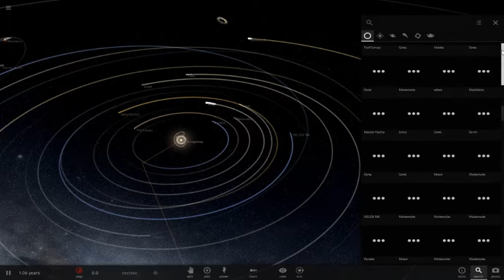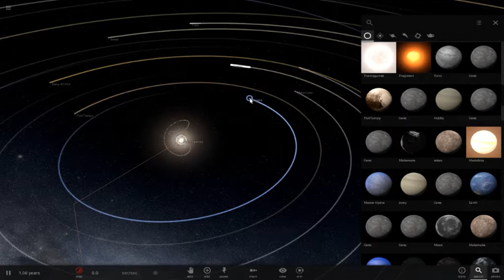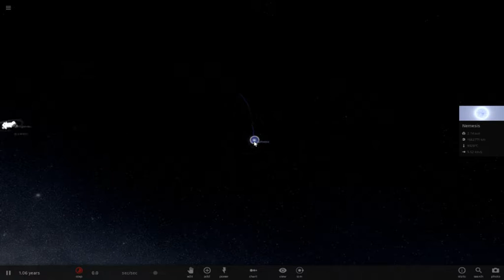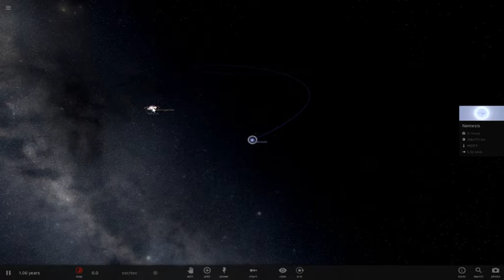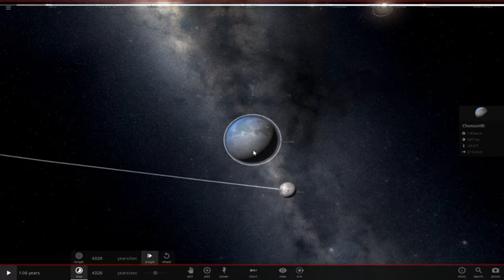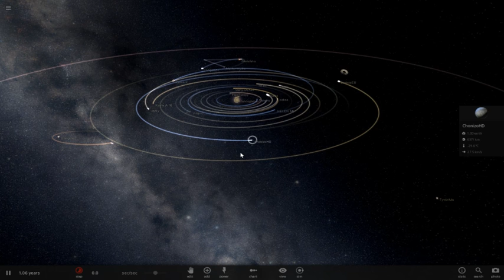Universe Sandbox 2 En Español - Sistema Solar con Suscriptores #3 .. Habemus estrella nueva.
Gracias a Giant Army por apoyar al canal con una copia actualizada del Universe Sandbox 2 y poder continuar con esta serie actualizada de Sistema Solar con Subs.. comenta que video quieres ver de US2 y lo ponemos..

Recuerda

Descarga Nuestra App que te avisa cuando hay video nuevo.

Gracias a esta donacion podre ir a eventos locales y mejorar
cosas para la calidad del canal.
Steam: HermexGames